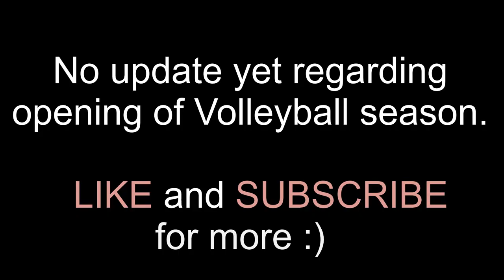UP LADY MAROONS OFFICIAL LINEUP (UAAP SEASON 82)